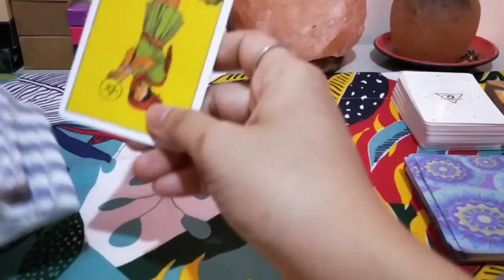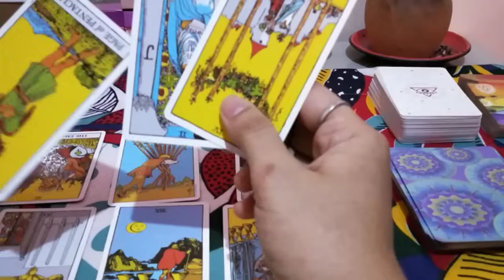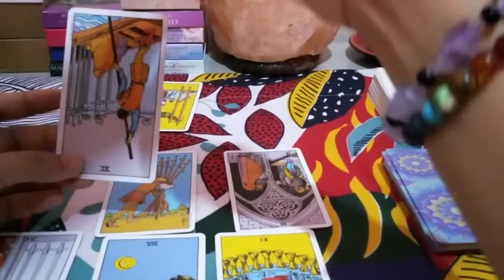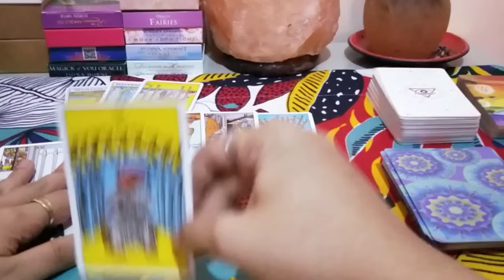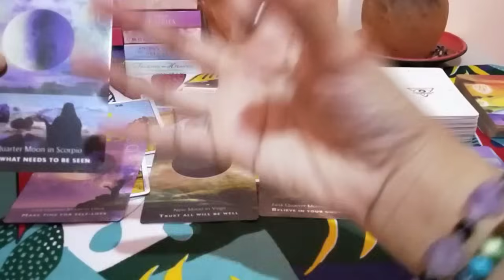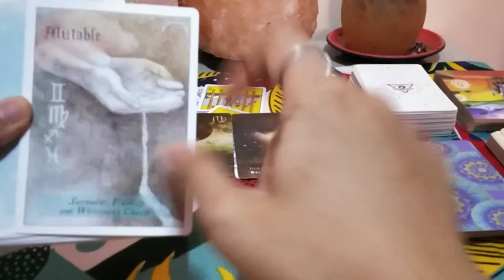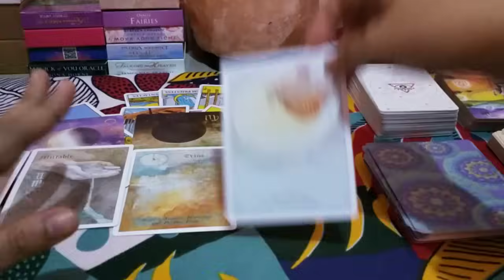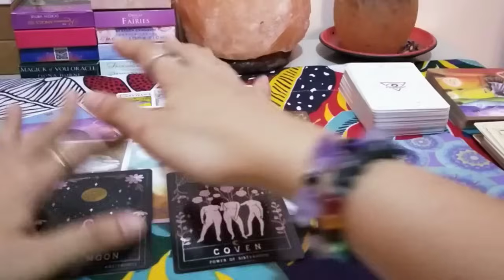📿🕊️TINAKASAN KA NG PERSON MO DAHIL SA DAMI NIYANG NILIHIM SAU AT ITO ANG ISA SA DAHILAN!🤔🤯ANO ITO🕊️📿